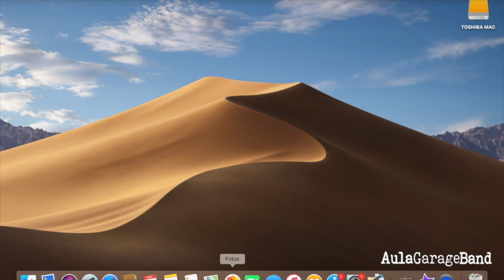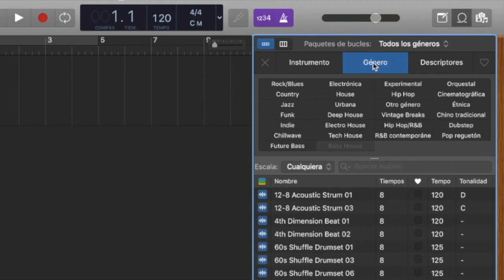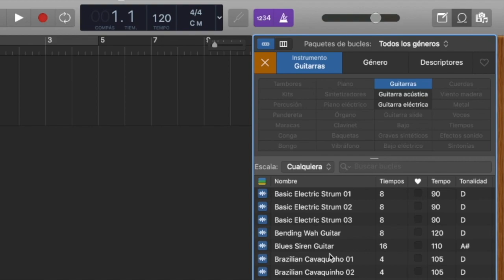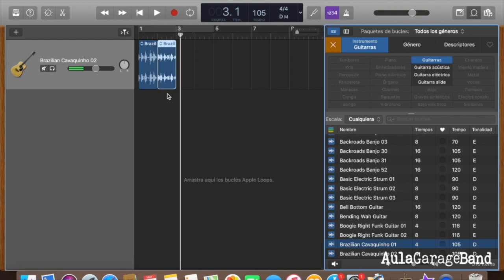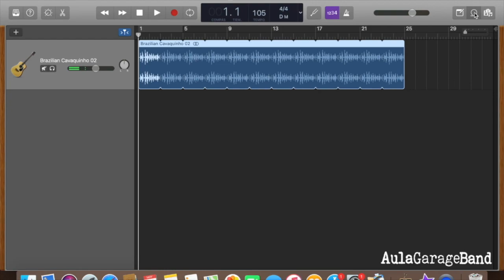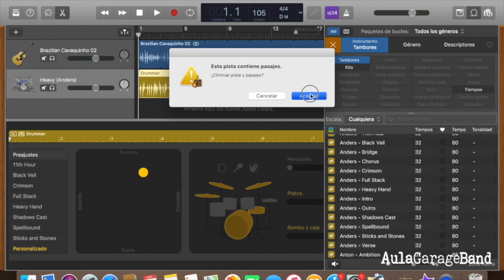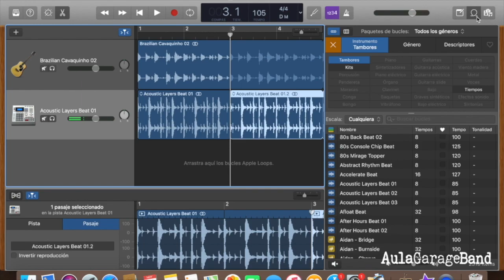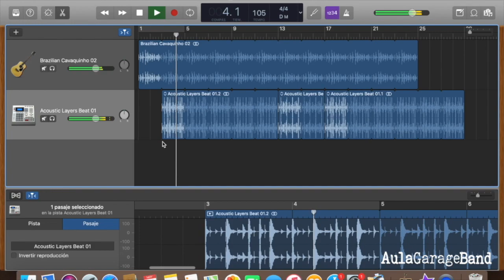Como crear canciones en 30 minutos con tu Mac, GarageBand y Loops - 1ª parte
Este es el primer vídeo de dos, donde os mostramos cómo podéis crear canciones fácil y rápidamente gracias a una magnífica herramienta de GarageBand llamada Loops o buckles. En este vídeo crearemos una pista de guitarra y otra de batería con dos ritmos distintos.